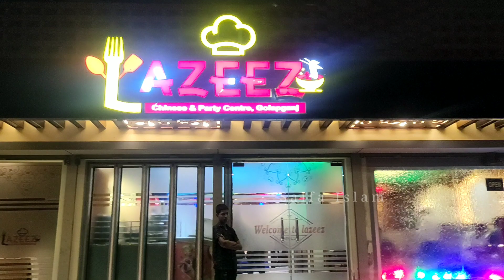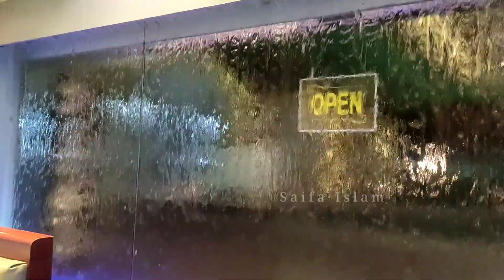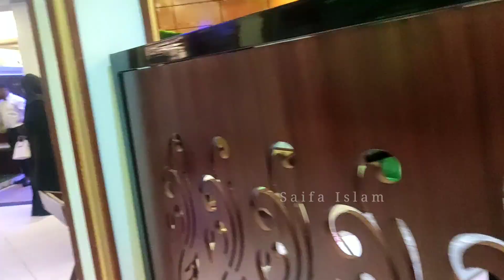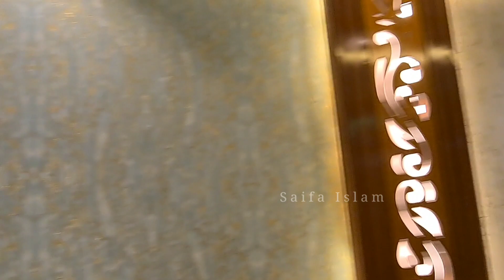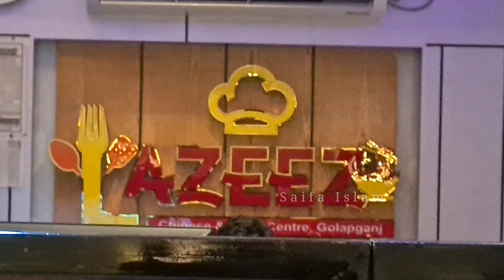Lazzez Chinese party centre golapgonj 2024@Saifaislam